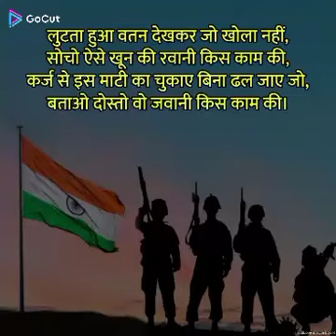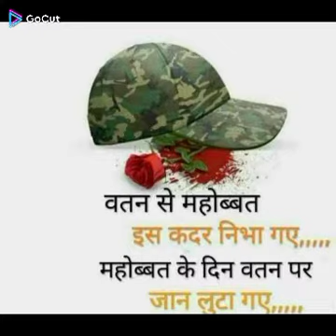armylover💛💚💙💜🤎🖤🤍❤💕💞💓 /fogilover/police lover/Teri mitts me mil java/ hub 1B#tiktok#zill